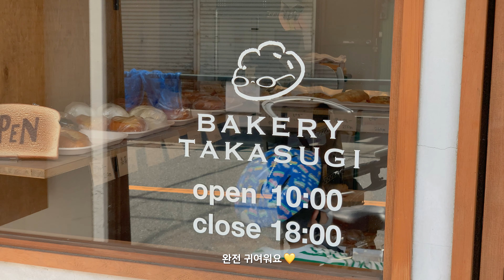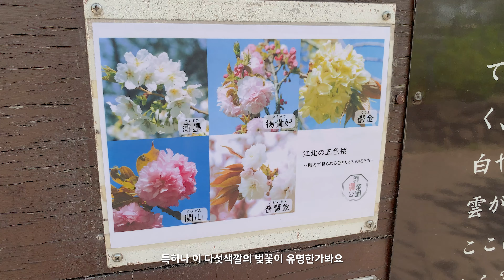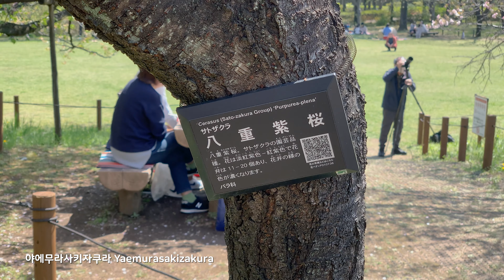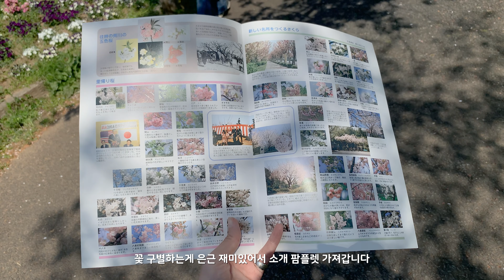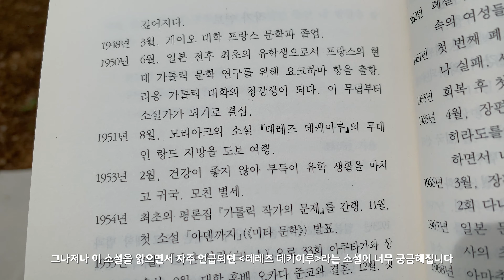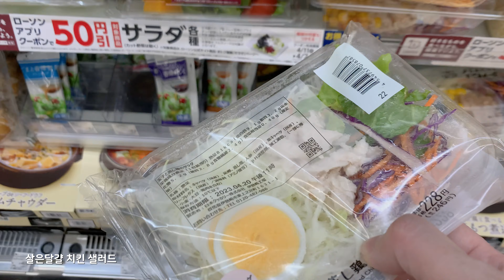도쿄 브이로그 / 일본 사는 한국인 노동자의 튤립 구경하고 빵런치 피크닉하는 일상, Bakery Takasugi, BAGEL STANDARD, Apollon Vlog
아다치구 도시농업 공원에서 튤립 실컷보고 여러종류의 벚꽃도 실컷 구경했어요
알고보니 이 공원이 다양한 종류의 벚꽃을 관찰할 수 있기로 유명한 곳이더라구요
덕분에 우콘사쿠라도 처음 봤어요 오묘한 색이 정말 예뻐요
또 메구로에 새로 생긴 베이글가게 BAGEL STANDARD에서 베이글 사서 린시노 공원에서 피크닉했어요

🎵Music

03:10

04:48

14:41